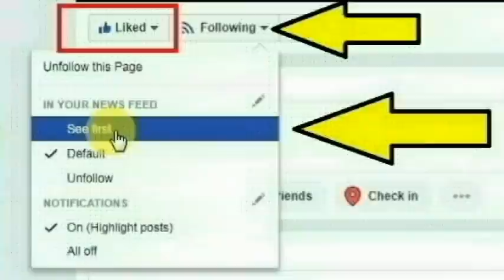ஆலங்குளம் அருகே வடக்கு பூலாங்குளத்தை சேர்ந்த மரியபுஷ்பம் டீச்சர் செய்ததை பாருங்க | Thoothupura